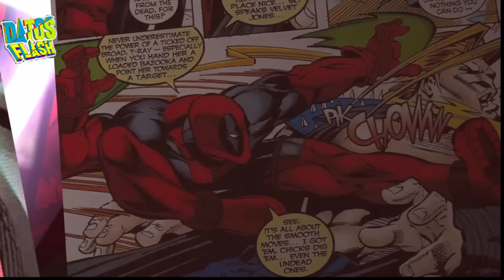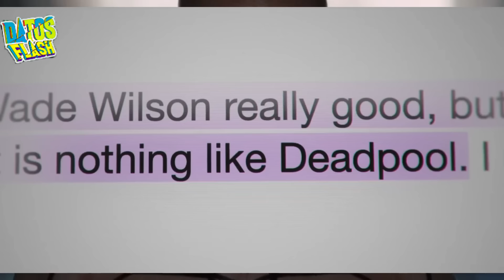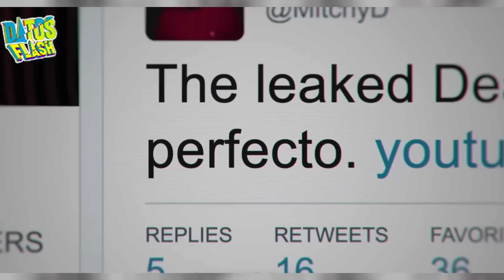EL "DILEMA" DE SER DEADPOOL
¡Prepárense para una montaña rusa de sarcasmo, acción y mucho chimichanga! 🌯🎬 En este video, vamos a desentrañar el épico viaje de Ryan Reynolds para convertirse en el irreverente Deadpool y todas las dificultades que enfrentó para lograr que las películas fueran una realidad. ¡Vamos a sumergirnos en el universo de este antihéroe tan peculiar!

Ryan Reynolds no solo interpretó a Deadpool, sino que fue el alma y el motor detrás del proyecto. ¿Sabías que pasó casi una década luchando para que el Mercenario Bocazas llegara a la gran pantalla? ¡Sí, el tipo tiene más tenacidad que un regenerador de células mutantes!

La travesía comenzó con "X-Men Orígenes: Wolverine" (2009), donde Reynolds apareció por primera vez como Deadpool... pero no de la forma que todos esperábamos. Ese Deadpool no podía ni hablar, y ya sabemos que Deadpool sin sarcasmo es como un chimichanga sin picante. A pesar de la decepción, Reynolds no se dio por vencido y siguió impulsando la idea de una película fiel al personaje.

Finalmente, en 2016, bajo la dirección de Tim Miller, "Deadpool" se hizo realidad. ¡Y qué explosión de irreverencia resultó ser! Con un presupuesto ajustado, el equipo tuvo que ser creativo con los efectos especiales y la acción. ¿Curiosidad? Algunas de las mejores escenas de acción fueron filmadas con un mínimo de presupuesto y una máxima dosis de ingenio. ¡Así es, Deadpool es la prueba de que no necesitas millones para patear traseros!

Entre las dificultades, Reynolds tuvo que enfrentarse a estudios que no veían el potencial en una película tan arriesgada y subversiva. Pero gracias a su pasión y a un "filtrado accidental" de una prueba de video que se volvió viral (sí, seguro fue un accidente), los fans exigieron la película y los estudios no tuvieron otra opción que darle luz verde.

"Deadpool" no solo fue un éxito, sino que abrió las puertas para una secuela aún más loca y épica en 2018, dirigida por David Leitch. En esta segunda entrega, vimos a Reynolds brillar aún más en su papel, con más acción, más humor y más presupuesto para esos efectos especiales que nos encantan.

Así que, si quieres saber cómo hizo Ryan Reynolds para convertirse en Deadpool y superar todas las dificultades en el camino, ¡este video es para ti! Prepárate para un recorrido lleno de datos técnicos, curiosidades y, por supuesto, mucho sarcasmo.

¡Acompáñanos y descubre el viaje épico de cómo hizo Ryan Reynolds para traer a Deadpool a la vida! ¡No querrás perderte esta aventura llena de risas, acción y chimichangas! 🎥🦸‍♂️🌯deadpool3